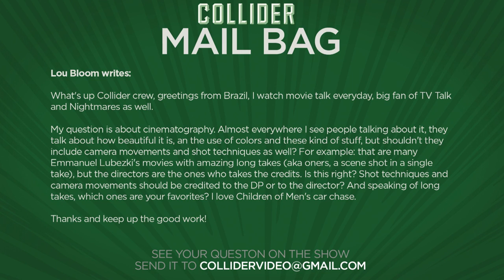Domino Cast For Deadpool 2 - Collider Movie Talk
On this episode of Collider Movie Talk (March 10th, 2017) Dennis Tzeng, Perri Nemiroff, John Rocha, David Griffin, Sinead DeVries and Wendy Lee discuss the following:

1) Zazie Beetz cast as Domino in Deadpool 2

2) Thor Ragnarok plot details revealed

3) Disney’s Aladdin remake holding open casting

4) Shane Black shares new image from The Predator

5) Nathan Fillion, Kerry Washington added to Cars 3 cast

6) Danny DeVito reteams with Tim Burton on Dumbo

7) El Chapo movie in development at Sony

8) Mail Bag

9) Twitter questions

Ryan Reynolds took to twitter yesterday to announce that Atlanta actress Zazie Beetz has landed the role of Domino in Deadpool 2. Domino, a.k.a. Neena Thurman, has powers that manifest without her conscious control; affecting the situation around her in a seemingly random way that make things more favorable for her and called “the Domino effect.”

Yesterday we received our first look at Marvel’s Thor Ragnarok courtesy of EW and now, we have more details on the plot of the film. After the events of Age of Ultron, Thor flies off to figure out who was manipulating the Avengers and eventually hears about trouble in Asgard as his brother Loki has been impersonating his father Odin. Loki’s rather lax governing leads to the release of Hela, setting off the central plot oft he movie. Thor’s initial encounter with her gets him blasted to Sakaar, a barbaric planet ruled by the charming but nefarious Grandmaster.

With the theatrical release of Beauty and the Beast just around the corner, Disney is already gearing up for their next live-action reboot: Aladdin. THR confirms that the studio has recently sent out a casting call looking for Middle Eastern actor ages 18 to 25 for the lead roles of Jasmine and Aladdin.

Director Shane Black has taken to twitter to share another new image from the set of The Predator. The shot of the cast teases the main players who will be featured in the movie, with an ominous warning from Black himself; who added “Stone killers with serious acting chops.

People magazine has revealed some new characters and the voices that will be bringing them to life in the upcoming Disney/Pixar production of Cars 3. As far as cast is concerned, Nathan Fillion has been added as brilliant businesscar named Sterling, Kerry Washington as a sports car named Natalie Certain, and Orange is the New Black star Lea DeLaria as a character named Miss Fritter.

According to a report from Deadline, Danny DeVito is in talks for Disney and director Tim Burton’s live action Dumbo remake. DeVito would play Medici, a man who runs the small circus that gets taken over by an evil big top circus run by the film’s main villain, Vandemere. DeVito would possibly join Eva Green, in a movie planned to blend CGI and live action.

According to THR, Sony Pictures is set to acquire the rights to the upcoming book Hunting El Chapo: The Thrilling Inside Story of The American Lawman Who Captures The World’s Most-Wanted Drug Lord. The powerful drug trafficker El Chapo, was recently extradited to the United States, and is known for his escapes from prison.

MAIL BAG